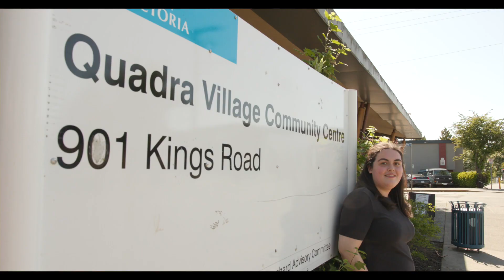Strengthen local neighbourhood resources to help families succeed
Families on Southern Vancouver Island are stressed, especially when now dealing with the lingering effects of COVID.

Job loss, food insecurity, housing instability and rising rates of mental health challenges have placed many into an increasingly precarious situation, living paycheque to paycheque and struggling to make ends meet.

United Way is partnering with the Coalition of Neighbourhood Houses Capital Region to boost the well-being of families, youth and children in 10 neighbourhoods: Quadra Village, Burnside Gorge, Fernwood, Oaklands, James Bay, Esquimalt, Fairfield Gonzales, Saanich, Sidney and Sooke.

Let’s ensure that families facing poverty and challenging life situations get the assistance they need.